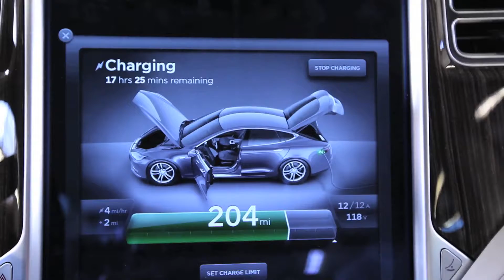Tesla Motors visits Pierce College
Accompanied by three of its electric cars, representatives from Tesla Motors visited the Automotive Service Technology class Thursday, May 29, to meet with and talk to students about its technology and vehicles.

The visit, organized by former Pierce College student Steven Guevara who now works at Tesla as the lead technician of their Van Nuys service center, allowed students to get an up close and personal look with the future of automotive technology.